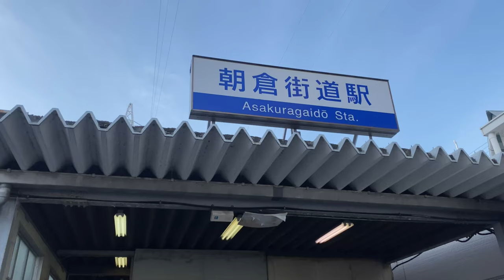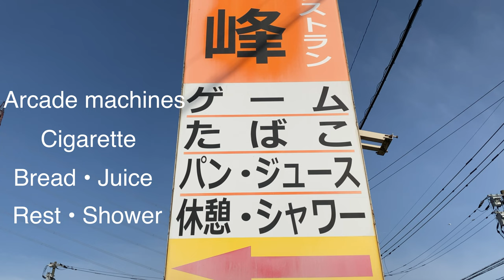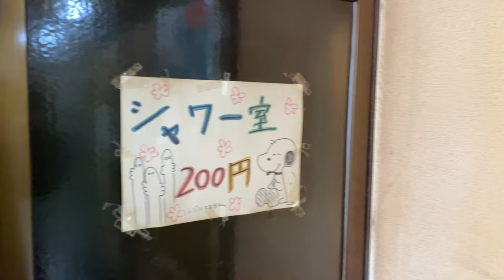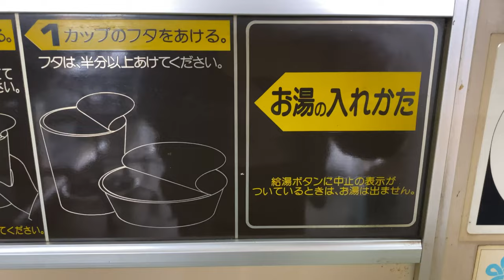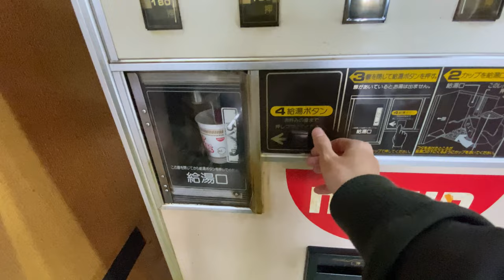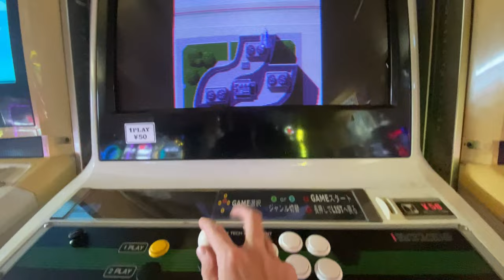Nostalgic Vending Machines Place #1 | Japan in the 70s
COIN-RESTAURANT SHUHO

This time I visited "Coin-restaurant Shuho" in Fukuoka, Japan.
Unfortunately, there was only one vending machine for food, but it was an interesting nostalgic place.
I thought it was closer to an amusement arcade than a coin-restaurant:)

☆What is Japan’s Coin-restaurant ?
Coin-operated restaurants are stores with vending machines and arcade games from the 1970s.
They were useful for truck drivers and others in the days when there were no convenience stores or highways.
Today, there are only a few of them left, so people who like vending machines are encouraged to visit them.

〜　Bonjin Diary  〜